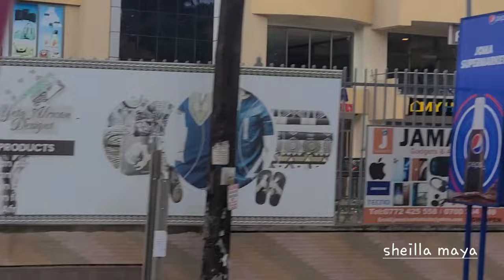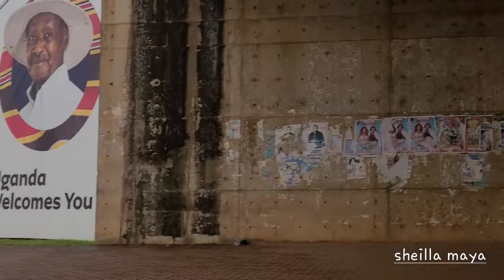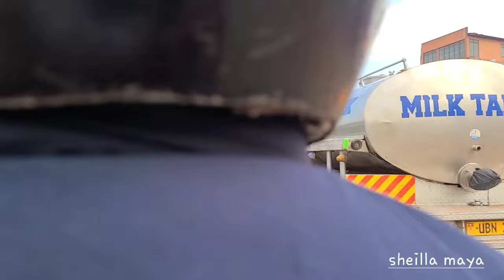Fancy houses |Shopping malls |Developments on entebbe road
In this video, we will be exploring the top developments along Entebbe Road. Entebbe Road is known for its rapid growth and major infrastructure projects, making it a key area for investment and real estate opportunities.

In this video, we will take you on a virtual tour of the latest developments, ranging from commercial buildings to residential complexes. Whether you are a property investor or a potential resident, this video will provide you with valuable insights into the booming property market along Entebbe Road.

Join us as we showcase the modern architecture, amenities, and facilities that make Entebbe Road a sought-after location for businesses and residents alike.

Don't miss out on this exclusive look at the top developments in Entebbe Road – the gateway to growth and prosperity in Uganda.

Entebbe city
houses in kampala
houses in entebbe
entebbe road development
new shopping malls
kitende
entebbe road
houses on entebbe Road
taibah international
voicemall
joma supermarket
elite high school

akright city
entebbe road updates
entebbe updates
kajjansi
kampala city
kampala city uganda
kampala uganda
kfc kitende
lubowa
new malls on entebbe Road
news
news in kampala
ntv uganda
quality kitende
seguku
shell kitendeuganda developments
kampala city 2023